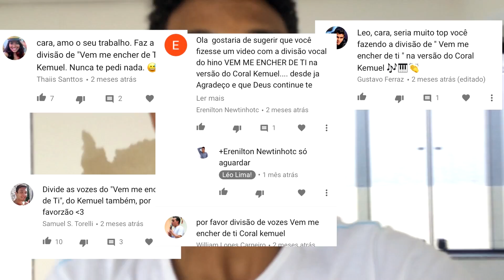Vem Me Encher de Ti - Kemuel [Divisão Vocal / EP13]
DEMOREI UM POUCO MAS...
 SAIIUUUUUU...

Mais um vídeo do Kemuel aqui no canal!
Agora uma versão do Kirk Franklin (My World needs you)

NÃO ESQUEÇAM DE COMPARTILHAR!
E DEIXAR UM POSITIVO!
Deseja ajudar o canal? AMÉM! Só seguir pelo link abaixo.

Faça suas compras Online com a Méliuz e tenha parte do dinheiro de volta! Link Abaixo:

Também pode ajudar pelo PicPay: eleleolima

Fundo: freedrumlesstracks